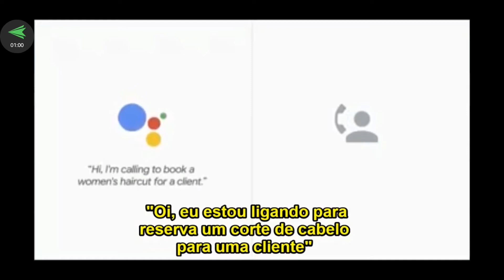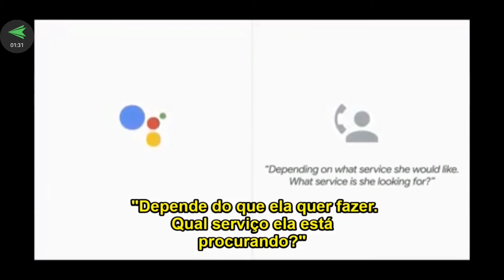Google I/O 2018 - Assistente Google faz chamada - Legendado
Google I/O 2018 - Assistente Google é capaz de fazer chamada e interagir com atendente de salão sem que ela saiba que está falando com uma inteligência artificial